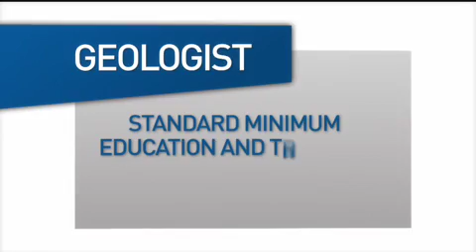Geologist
See what it's like to be a Geologist in the mining industry!